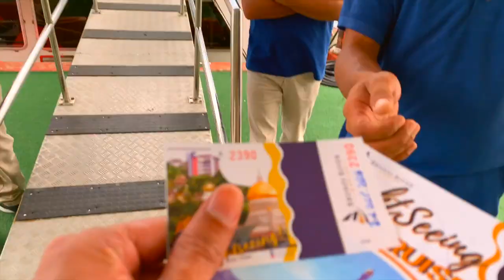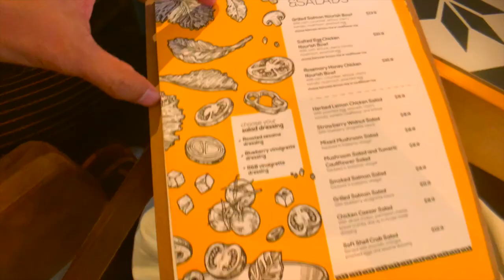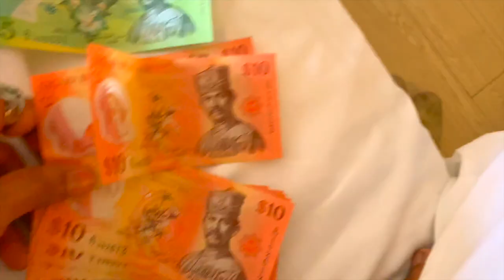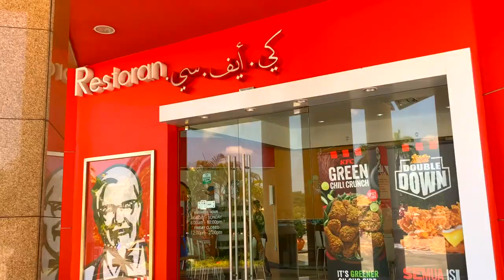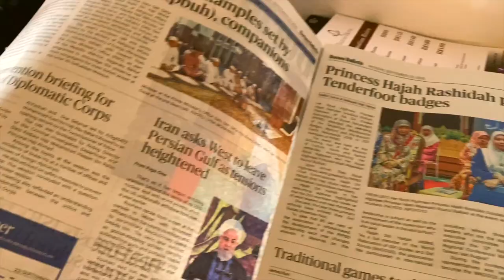Tips & Budget Itinerary in Brunei Darussalam (DIY + Things you need to know about Begawan)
If you are planning a trip to Brunei Darussalam, watch this video first so you could be able to have an overview of what to see and what you can do in this country. I also created a sample itinerary that you can follow on this trip.

What to See (Whole Day City Tour):

Tamu Kianggeh
Royal Regalia Museum
Istana Nurul Iman
Brunei State Museum
Malay Technology Museum
Jame’ Asr’ Hassnil Bolkiah Mosque
Omar Ali Saifuddien Mosque
Yayasan complex
Kampong Ayer / Brunei River Cruise
Empire Hotel
Jerudong Park
The Mall
Night Market

Here is an overview of the ideal budget you would need to bring on your visit base on my expenses:

Accommodation – Php 10,000 (for 3-nights)
Decent Meal – Php 300 per meal (depending on which restaurant and kind of meal)
Transportation – Dart base price BND 5 (Php 190)
Bus Ride – BND 1 (Php 38)
Attractions – Mostly free

For more detail travel guide you can check out this

Also, watch the other BruneiDarussalam series